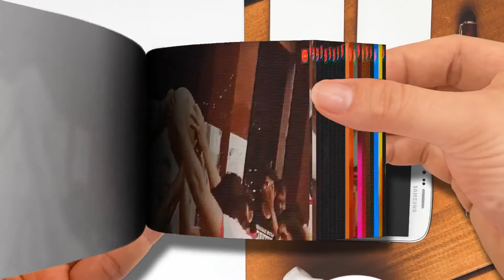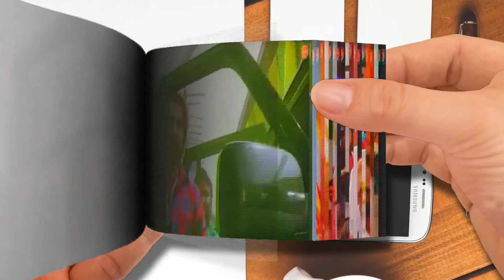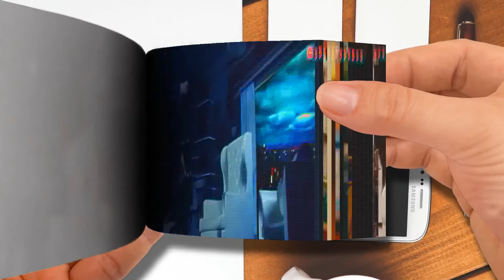Flip Book- Superstar Jeet - Birthday Special Mashup - Movie Cruzzer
Superstar Jeet - Birthday Special Mashup - Movie Cruzzer